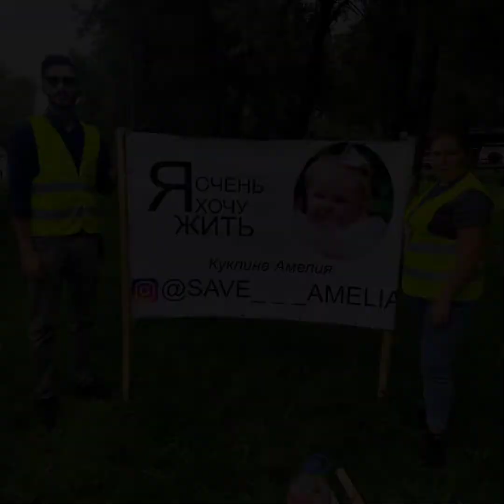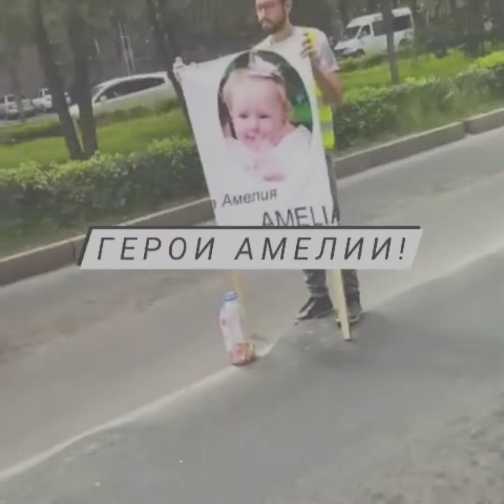Need your Support please 🙏🙏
سلام سب دوستوں پر امید رکھتا ہوں سب خیریت سے ہونگے بھائی اور بہنوں اپ سے درخواست کرتا ہو اس بچی کی توڑی بہت مدد کرے اج تک میں اس ماہ کے ساتھ روڈ پر پیسے اکٹھے کر کر کے  ہم نے 20 lac روپے جمع کئے  اللہ معاف کرے 😭😭 اللہ کسی انسان کو کسی کا محتاج نہ کریں کسی کے سامنے ہاتھ پھیلانا بہت بہت مشکل کام ہے 😢اب میرے کلاسز  شورع ہونے والے ہیں اب بہت مشکل ہے کے اس ماہ کا ساتھ دو  اپ سب سے مدد کی اپیل کرتا ہوں 🙏 اس پوسٹ کو ذیادہ شئیر کریں کوئی نہ کوئی تھوڑی بہت مدد کے شکریہ
گلاب خان